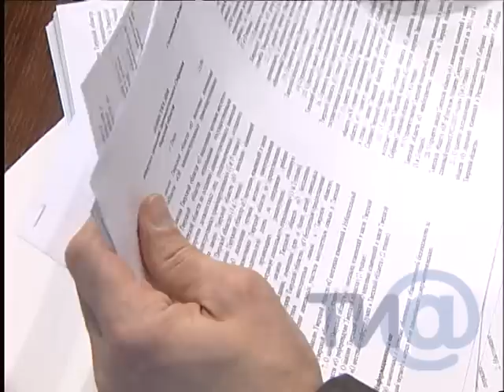Закон о земле многодетным семьям.mpg